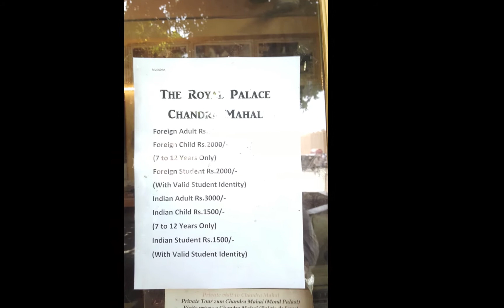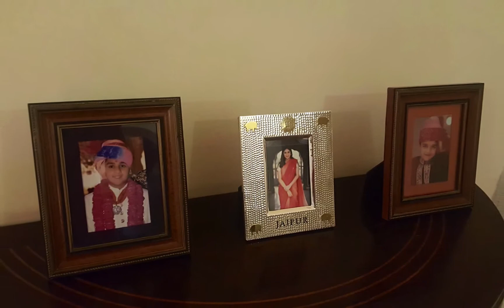City Palace. Jaipur. India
Jaipur is interesting place to visit and City Palace is must go place!

Jaipur on põnev koht külastamiseks eelkõige kõigile neile, kellel on äri huvi ja neile, kellel on kultuurihuvi.
Soovid oma seltskonnale grupijuhti?